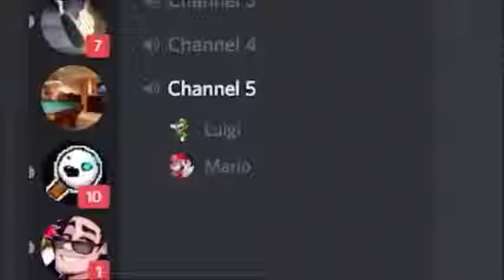Discord meme I stole.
“Uh oh” -Mario